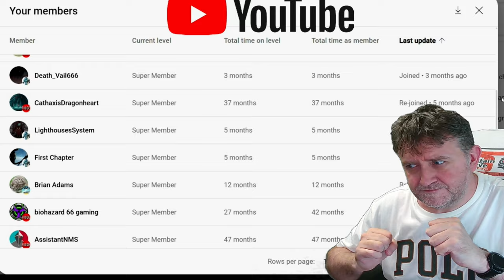No Man's Sky Starbirth Living Ship Mission - Fragile Heart - Part 3 - Captain Steve Plays